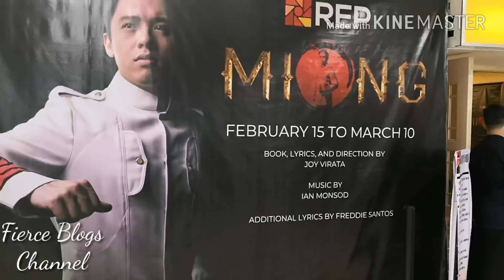Daily Makeup Essentials + Miong, The Musical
Daily Make-up Essentials:
1. Belo SunExpert SPF40
2. Maybelline Superstay 24 Full Coverage
3. Maybelline FitMe Powder
4. EverBilena Cheek Blush
5. Maybelline Fashion Brow

Branches: Bicutan / BF Pque / Southmall / Novaliches